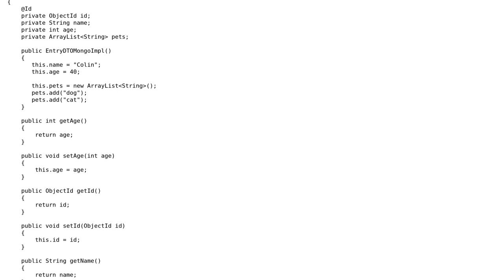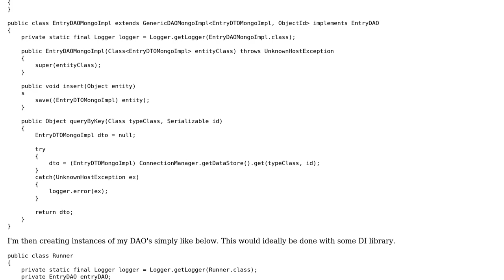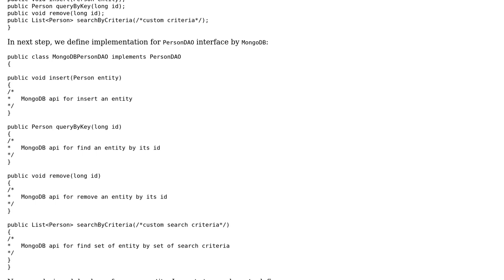Code Review: Correct DAO implementation?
With thanks & praise to God, and with thanks to the many people who have made this project possible! | Content (except music & images) licensed under CC BY-SA | Music | Images & others | With thanks to user wulfgarpro user Torbjorn user shihpeng user Sam and the Stack Exchange Network Trademarks are property of their respective owners. You are responsible for your own actions.